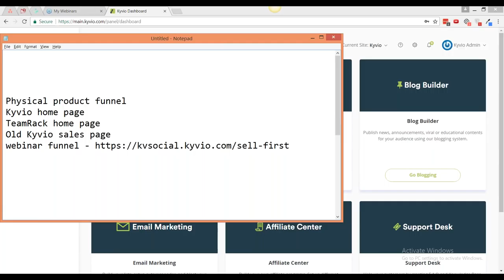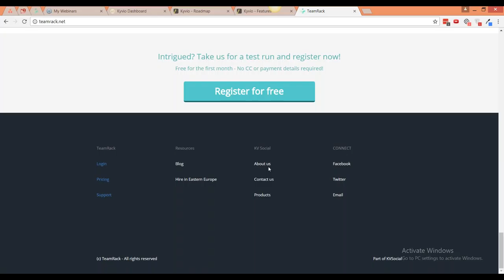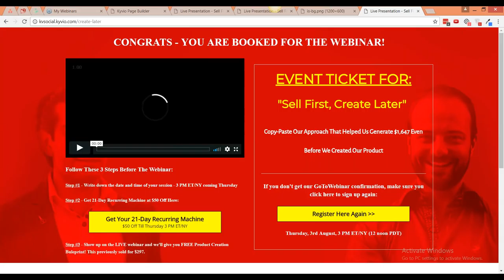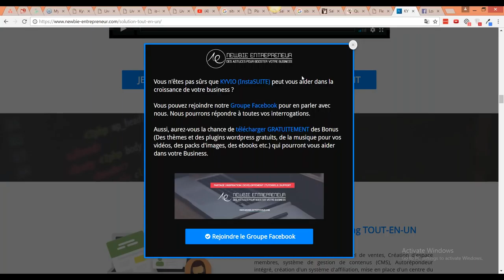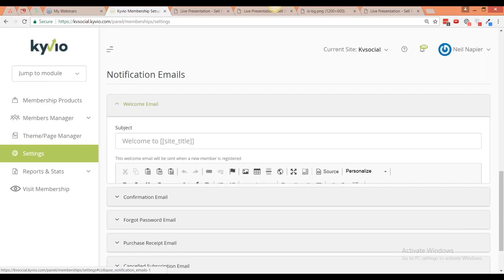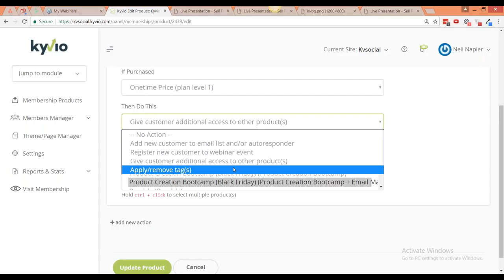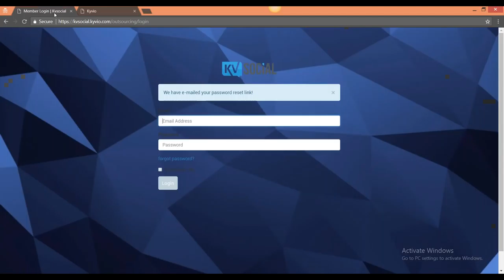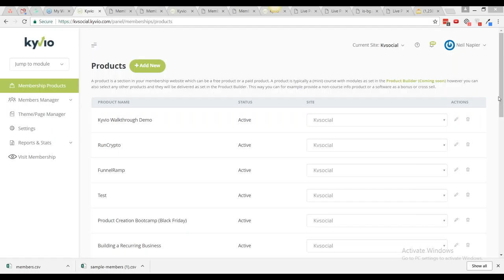Kyvio Walkthrough Series Series #3 and #4 - Case Studies + Smart Membership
In this 2-part walkthrough series, we show you a few sales pages and funnels created with Kyvio.

Then we showcase the Smart Membership module, and how you can use it effectively to build out products to sell